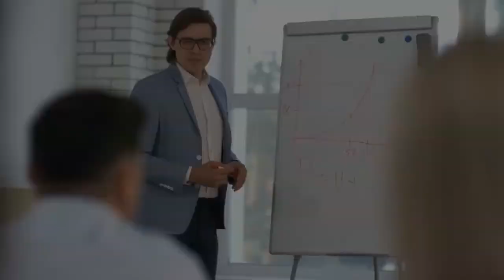Top UK Universities For Economics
Take a look at the Top UK Universities for Economics based on 2021 rankings as well as our recommended UK universities for the subject.

📌 Check out our article about the Top UK Universities for Economics!

Britannia StudyLink helps those in Malaysia who would like to study in the UK. Book a free appointment and speak with us today!